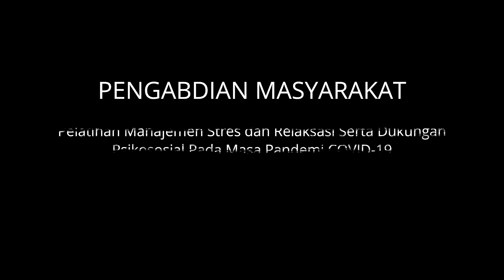PELATIHAN MANAJEMEN STRES DAN RELAKSASI SERTA DUKUNGAN PSIKOSOSIAL PADA MASA PANDEMI COVID-19